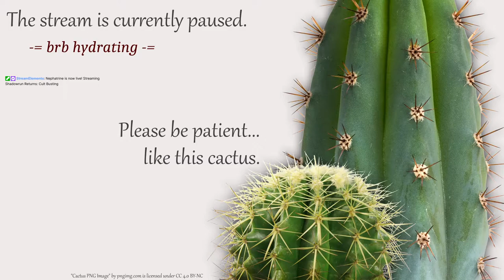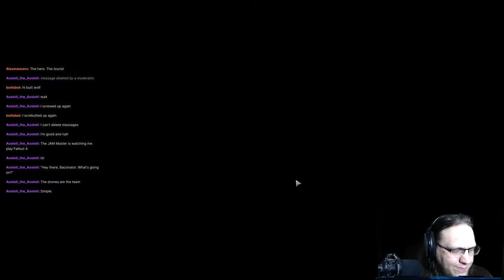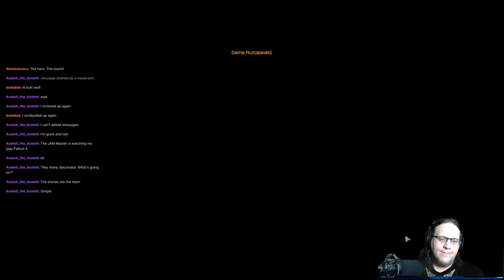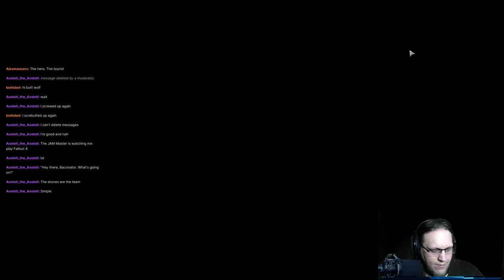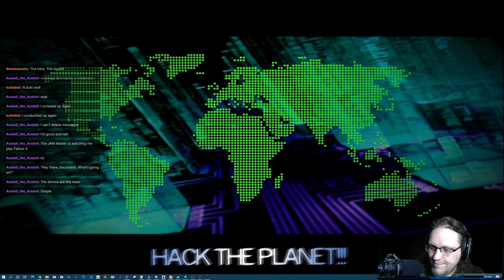Shadowrun Returns (2013) - Part 3/4 [2021-07-03]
We discover giant unkillable bugs.